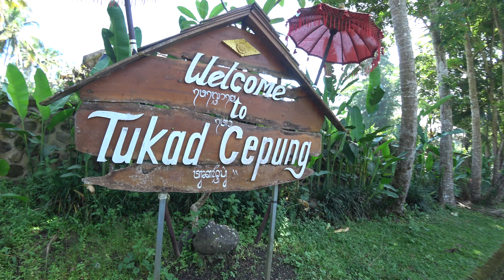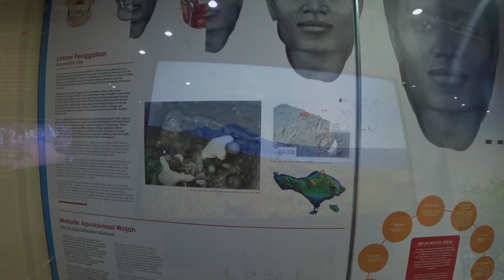297. Прогулка по Индонезии, часть 16. Полезли тайными тропами. Там влажно и жарко. Но не Батур. 4К.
2023 год. Индонезия, остров Бали.
Очередной поход на север острова Бали. Заезжаем на водопад Tukad Cepung - интересно, по пояс в воде, промокли насквозь. Он до сих пор остается лучшим девственным водопадом Бали. Солнечный свет падает на сверкающий водопад, создавая радугу, которая кажется проецируемой прямо на вас. Водопад можно увидеть между скальными образованиями, и если вам повезет, солнечные лучи создадут для вас потрясающее шоу. Прекрасное место для подводной медитации и йоги. Здорово, но много туристов. Поехали на величественный вулкан Батур. Сначала посетили музей вулкана: Museum Geopark Batur. В этом музее мы могли найти много интересной информации, связанной с геологией, которая представлена ​​в нескольких диорамах, одна из самых интересных диорам посвящена процессу формирования острова Бали, на котором есть два вулкана, названные горой Батур и горой Агунг. В этой диораме объясняется, что остров Бали образовался в результате вулканической активности под водой более 23 миллионов лет назад на востоке Явы. Под землей находится горячая магма, которая расплавила земную кору, известную как горячая точка. Далее идут отложения под морем, предположительно возникшие в результате эрозии горных пород, которые были обнаружены в восточной части острова Ява. Сначала образовались коралловые рифы, затем они перестали расти и превратились в известняковые рифы. Интересно и познавательно и главное прохладно среди жаркого тропического леса. Я узнал, как растут вулканы! На Батур так и не попали, но это совсем другая история. И по окончании поездки, поход в кофейню Alas Bali - кофе вкусный, сад увлекательный, растут тропические кофе и другие специи, по окончании трапезы обязательное посещение кофейной лавки с обязательной покупкой кофе в оптовых количествах. Если не купите, начинают капризничать. Фиг я у них купил. Короче, интересно. Давайте с нами!
водопад Tukad Cepung  --  -8.440809, 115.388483
Museum Geopark Batur --  -8.283918, 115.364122
кофейня Alas Bali --  -8.379584, 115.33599
Все мои видео из Бали:
1. 283. Прогулка по Индонезии, часть 2. Заезд на Бали. Крокодил не ловится, не растёт кокос. 4К.
2. 284. Прогулка по Индонезии, часть 3. Остров невезения в океане есть, весь покрытый зеленью... 4К.
4. 286. Прогулка по Индонезии, часть 5. Тигры расшалились, не могу на это смотреть! Славно кончили. 4К.
6. 288. Прогулка по Индонезии, часть 7. Тропа в джунглях, мутное похождение, куда нас занесло? 4К.
9. 291. Прогулка по Индонезии, часть 10. Сказочный Tegenungan - мощь и сила воды. Боже мой! 4К.
12. 294. Прогулка по Индонезии, часть 13. Две радости на Бали - пляжи и пиво. Буду пробовать всё! 4К.
13. 295. Прогулка по Индонезии, часть 14. Неслыханная щедрость Бали. Эксперименты с огнём. На грани. 4К.
14. Прогулка по Индонезии, часть 15. Сочный водопад Goa Rang Reng. Прикрыли срам и вперёд! 4К.

NB! Уважаемые зрители, это некоммерческий канал, созданный для моей семьи, друзей и близких мне людей и для тех кому было бы интересно увидеть мир моими глазами, почувствовать то, чем я живу, увидеть и открыть для себя что-то новое. Поэтому никаких доходов с этого я не имею. Следовательно, критика качества контента здесь неуместна, так же как и нецензурные высказывания и оскорбления. Всё это удаляется и блокируется. Если же есть какие-то конструктивные предложения, замечания всё это приветствуется и если я даю неверные комментарии, то буду рад, если меня поправите.  А в остальном... просто заходите на мой канал, смотрите моё видео, узнавайте что-то новое или вспоминайте давно забытое старое... И да, вы уже наверное заметили, что мы уже не самой юной возрастной категории, поэтому контент рассчитан в основном на зрителя категории 40+. Приятных просмотров!